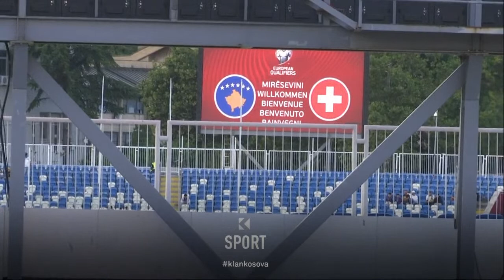Atmosferë e zjarrtë para fillimit të ndeshjes Kosovë-Zvicër.